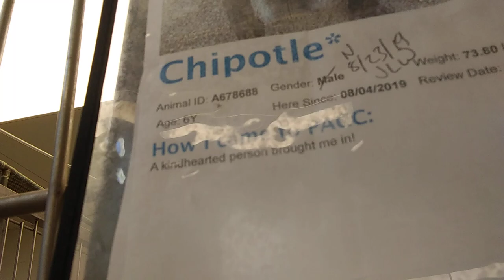PACC shelter Chipotle 6y A678688 kennel 205 Harry's Haven old film 20190827 161119